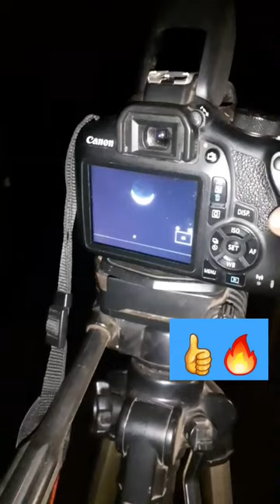Hituu On fire